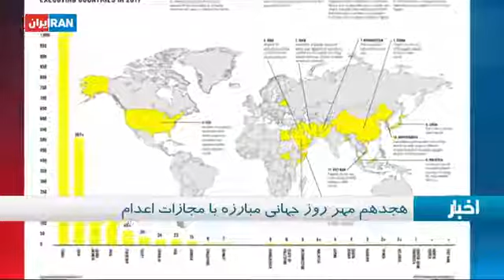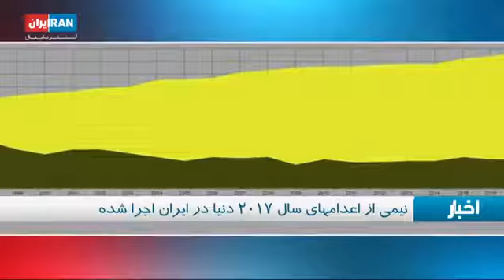مصاحبه تلویزیون ایران اینترنشنال با محمود امیری‌مقدم به مناسبت روز جهانی مبارزه با مجازات اعدام